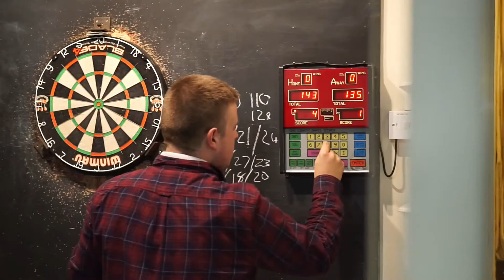THROWING DARTS AT OLLIE!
VLOG|029

Join The Wolcott Band, a fully live band from the north east of England, as they travel to gigs around the UK.